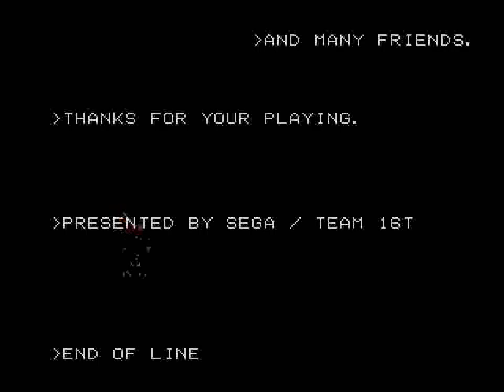16t (GEN) - Gameplay + Ending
Why are suicides necessary? When one has eleven spare lives, the counter is replaced at a meter. When an extend occurs at that point, the game will freeze and the only way to avoid that is to lose a life.

By the way, I thought that the game was a bad ROM dump due to the apparent glitchiness.